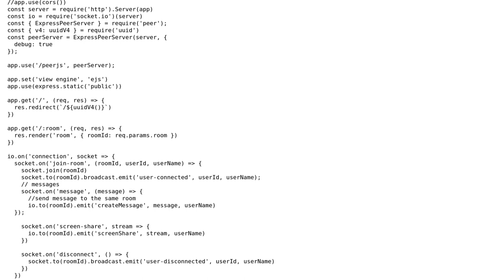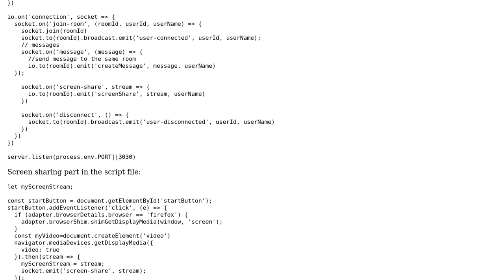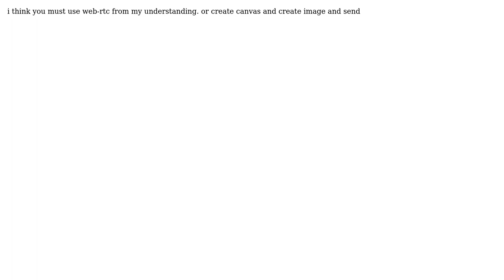Screen sharing through socket io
With thanks & praise to God, and with thanks to the many people who have made this project possible! | Content (except music & images) licensed under CC BY-SA | Music | Images & others | With thanks to user Taha Hussain user philthylove and the Stack Exchange Network Trademarks are property of their respective owners. You are responsible for your own actions.